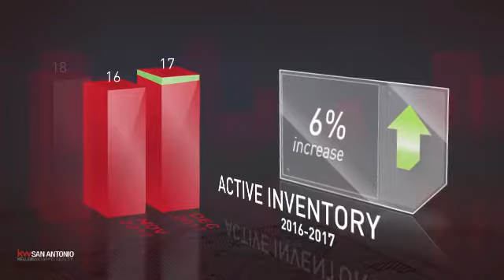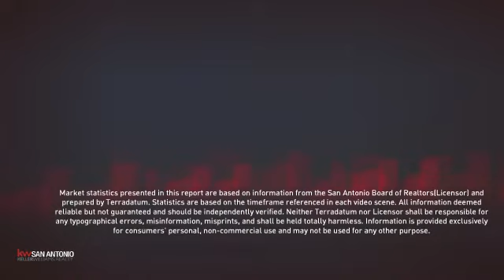River Crossing,TX, Real Estate Market Update from Keller Williams San Antonio,January, 2018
Keller Williams San Antonio Video Update recapping market activity within River Crossing, TX, during the month of January, 2018